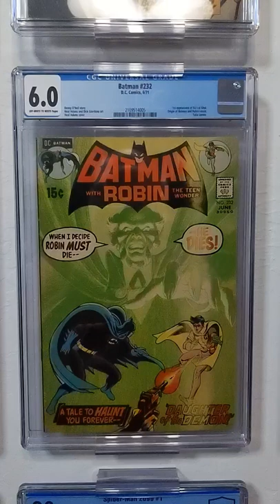what comics are on my wall part 5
Batman issue 232 (June 1971)
1st Appearance of Ra's Al Ghul, Cameo appearance by Talia Al Ghul, Retelling the origin of Batman and Robin

Robin has been captured. Bruce Wayne returns to the Batcave to investigate, only to be greeted by R'as al Ghul and his bodyguard, Ubu. R'as has also been victimized, by the kidnapping of his daughter. The pair head out together in hopes of finding and stopping the kidnappers, and Batman solves the case sooner than he lets on.

Creators
Writer Denny O'Neil
Penciller Neal Adams
Inker Dick Giordano
Letterer John Costanza
Cover Penciller Neal Adams
Cover Inker Dick Giordano
Editor Julius Schwartz